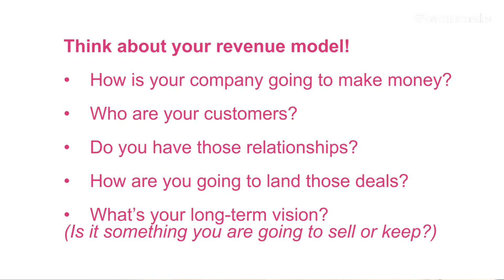Yao-Hui Huang: Raising Entrepreneurs at The Hatchery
The Hatchery has reinvented and inverted the incubator model. The organization incubator/venture capital organization aimed at making entrepreneurship easier, more collaborative and quicker. When Yao Huang started the organization she was primarily interested in trying to enlighten the process of building a company, to help shape leaders. After an impressive career and with several companies under her belt, she knows what she's talking about.